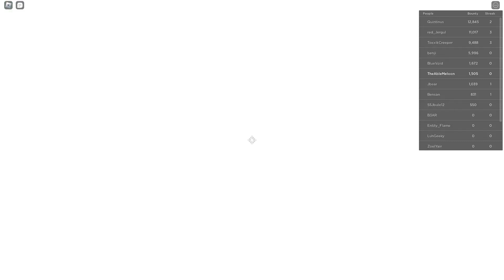If I DIE In Fruit Battlegrounds I SPIN My Fruit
It is difficult to say how long you will last in a game like Fruit Battlegrounds, as it depends on various factors such as your skill level, the strength of your opponents, and the luck of the draw with the fruit you are given to increase your chances of survival. How long can I last with the waves of common Devil Fruits that I will have to survive against stronger opponents
Song Used At The Start
♪ Sword Art Online-Opening l - No Copyright
Song Used For The Video
♪ Bleach TYBW - Number one - Epic Version
Song For Used Video
♪ Chainsaw Man OP: KICK BACK [ dj-Jo Remix ] feat.

CHAPTERS
00:00 Intro
00:11 First Roll
01:50 Second Roll
02:35 Third Roll
03:50 Fourth Roll
04:50 Last Roll
05:35 Outro